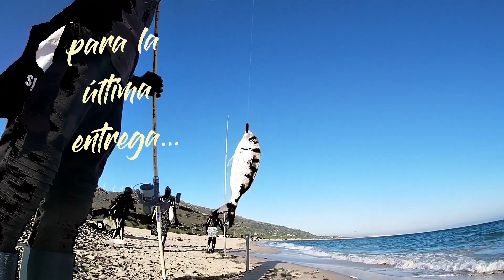Tutorial de cómo pescar más a surf Casting (parte 2).✍️🤔 surfcasting# secretossurfcasting#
Segunda parte de nuestro tutorial sobre surf casting que tantas visualizaciones tuvo hace una semana..En está ocasión hablamos sobre planificación de la jornada y acción de pesca.